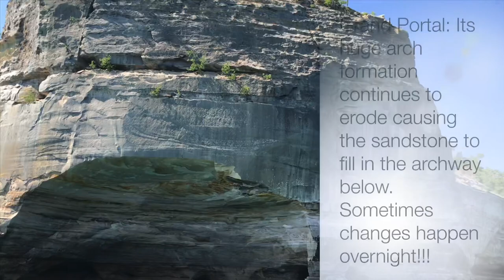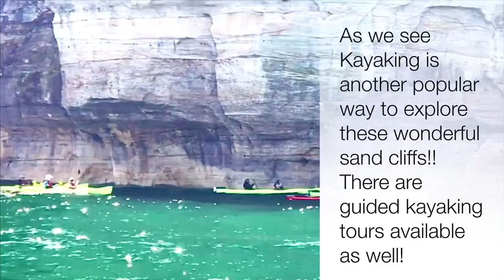Pictured Rocks National Lakeshore: A beauty of Upper Michigan!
After a long time I finally decided to post my first YouTube video(with a lot of nervousness and anxiety). But finally I pushed myself and here is a small part (but a big memory) of my upper peninsula of Michigan trip! (Yayyyyy!!!)

In 2018, my parents visited USA, I had planned a lot of trips then! One of those trips was to upper Michigan. Michigan holds a very special place in my heart, part of it is because of its beauty! And one such beauty is Pictured Rocks National Lakeshore.

I would like to share this little trip with you all!
For those who have been there already, I am sure you will relive that memory
and
For those who have not been there, I am sure you will add this beauty to your travel bucket list!

Credits:
Produced by: Anushka Pawale
Created and edited by: Anushka and Pramod Sutar